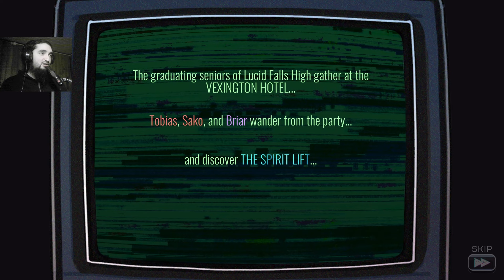Spooky Roguelike Deckbuilder | THE SPIRIT LIFT demo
Hello everyone! This ia a demo of an upcoming game I found during the Summer Indie Showcase. This is THE SPIRIT LIFT, a game that mixes teen horror with roguelike deckbuilder. Even when the deckbuilder part is not something new, I found the overall gameplay quite unique... That small change about going through these creepy hallways, navigating like if it was a mystery point and click got me really immerse into this game. Sound design was on point and I really liked the graphic design.  I also liked this "select three characters" starting mechanic, each one with their own cards, artifacts, stats and synergies; reminding me a little bit to Deepest Chamber: Resurrection.